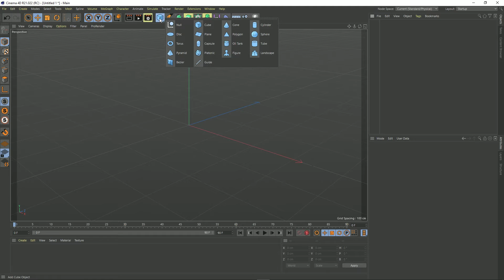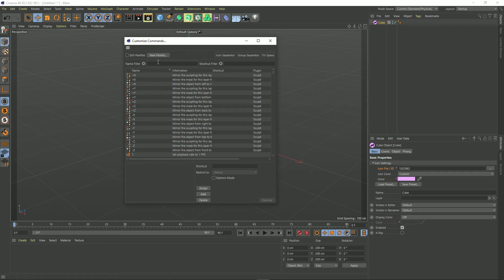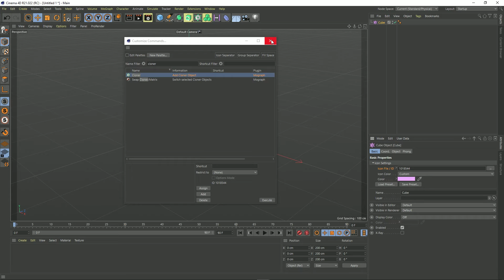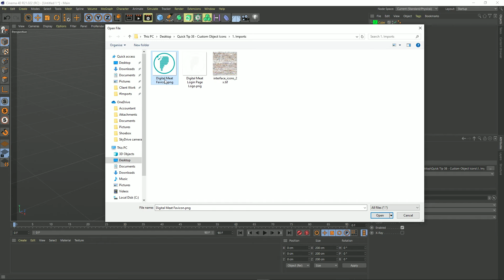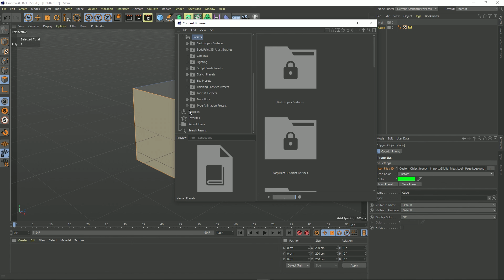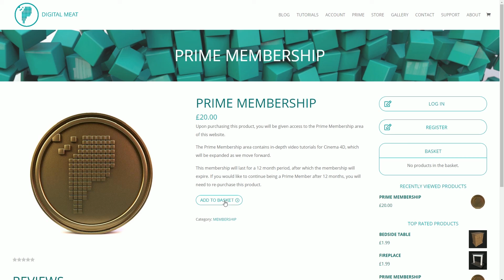Quick Tip 38: Custom Object Icons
In this C4D Quick Tip Video, we take a look at a new addition that has been introduced in C4D R21. We now have the ability to use custom icons for objects and tags within the object manager.